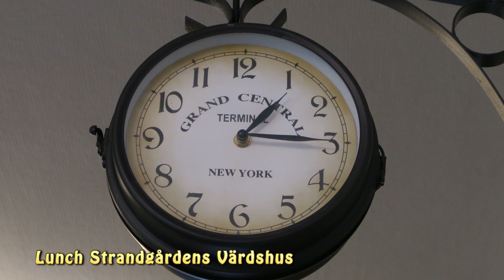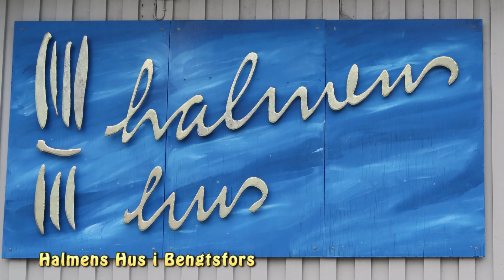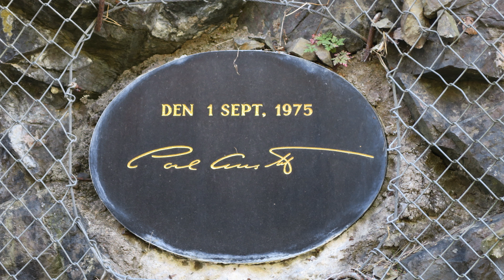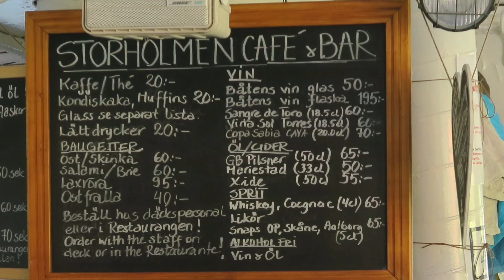SPF Seniorerna Järfälla Dalslands Kanal